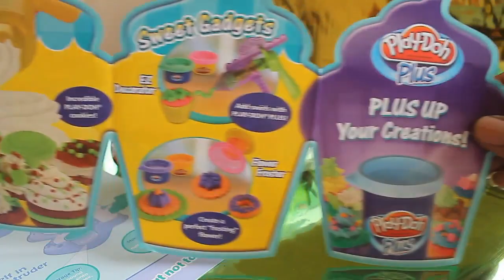Play-Doh Flip n Frost Cookies Playset - Sandwich, Candies, Ice Cream Play Doh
Play-Doh Flip n Frost Cookies Sweet Shoppe by Hasbro
How to Make a Play-Doh Cookie Sandwich:
Lift lever and choose a cookie half-mold. Attach mold to flipper.
Place Play-doh compound into cookie half-molds.
Place Play-doh Plus frosting compound into extruder and press down.
Press lever to flip pretend cookie halves together.
Press lever to release.
Decorate your pretend cookie sandwich with Play-Doh plus compound. Add pretend frosting, sprinkles and other fun decorations.
Contents:
Playset, extruder, extruder support, shelf, 2 cookie half-molds, plate, instructions, 2 cans of PLAY_DOH Brand Modeling Compound and 1 can of PLAY_DOH Plus compound.
Remember Play-doh is fun to play with, but not to eat.

How  to speak "Play Doh" in different languages:
Playdough, Play-Doh, Clay, Plasticine, пластилин, modellera, pâte à modeler, пластилін, Crayola, Plastilina, Plastiline, مادة لدائنية, 橡皮泥, 橡皮泥,プラスティシーン, plasticina,

I also added some cool Japanese toys like Re-Ment miniatures and Charms.
Now with Kinder egg surprise, Kinder Joy and Chupa Chups Surprise. More to come!